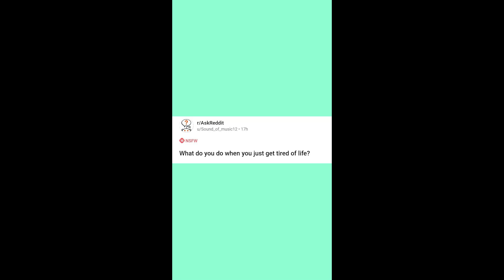What do you do when you just get tired of life?